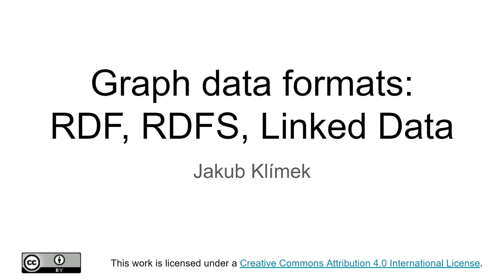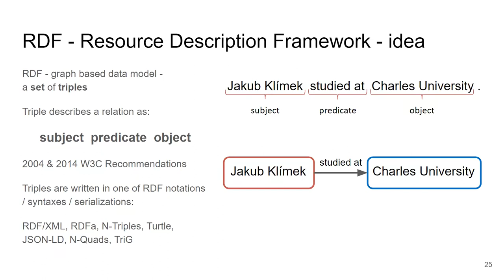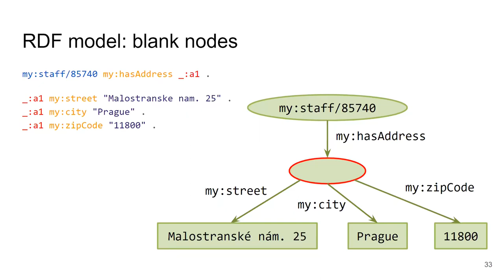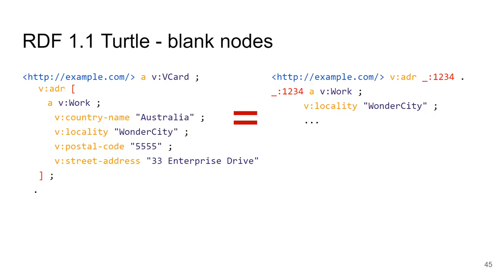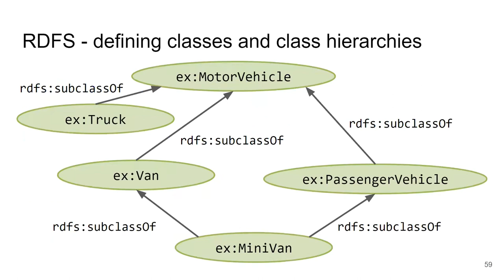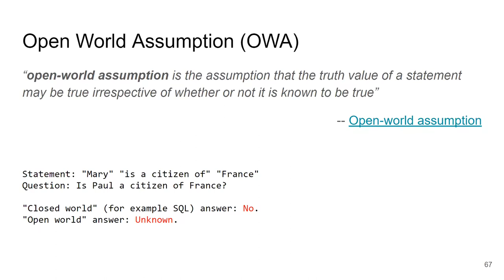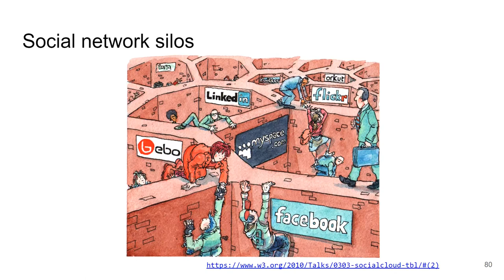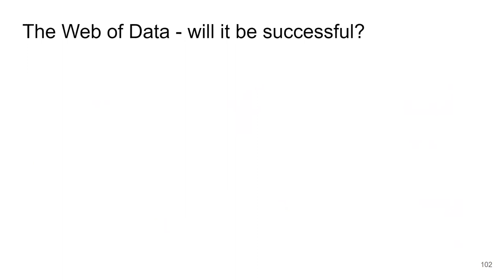NPRG036-l02 - RDF, RDFS, Linked Data - Datové formáty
V této přednášce představujeme náš první grafový datový model, Resource Description Framework (RDF), a jeho první 4 serializace: N-Triples, Turtle, N-Quads, a TriG. Říkáme si o možnostech dodání metadat o jednotlivých tvrzeních: reifikace a pojmenované grafy. Představujeme slovník pro tvorbu slovníků RDF Schema (RDFS), mluvíme o předpokladu otevřeného světa (Open World Assumption (OWA)) a přenášku končíme představením propojených dat (Linked Data), nejrozšířenějším případem užití RDF.

00:00 Opakování
00:50 Grafová reprezentace dat
11:43 RDF - Resource Description Framework
49:04 RDFS - RDF Schema
61:07 Open World Assumption
63:36 Linked Data motivation
77:49 Linked Data principles